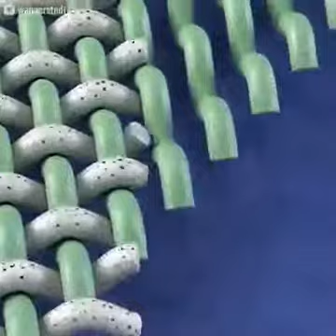Beatyful arts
Smart brains